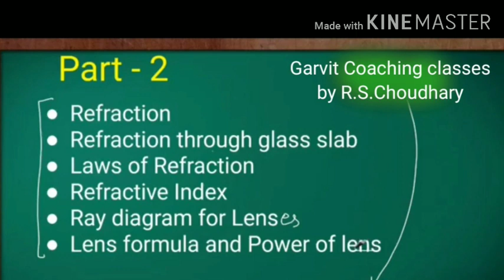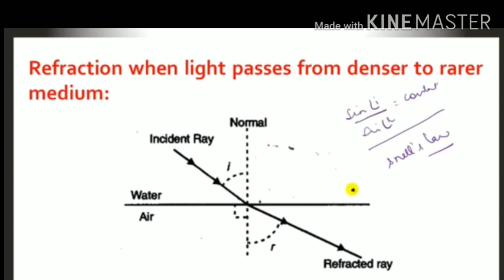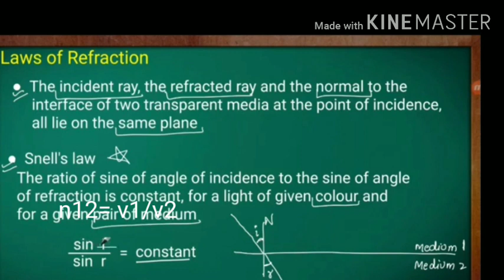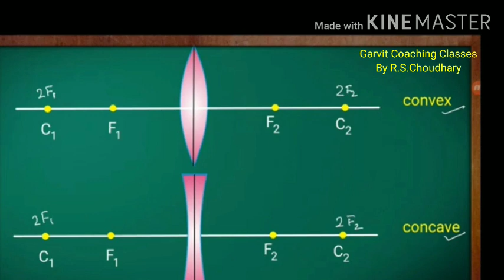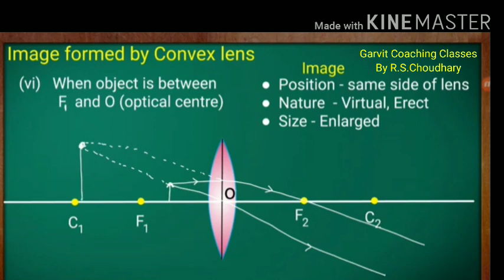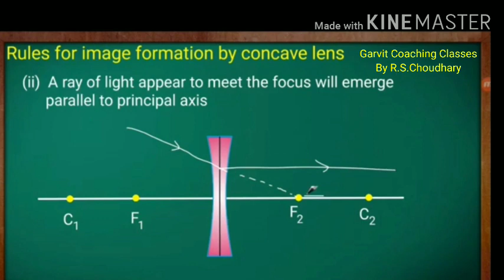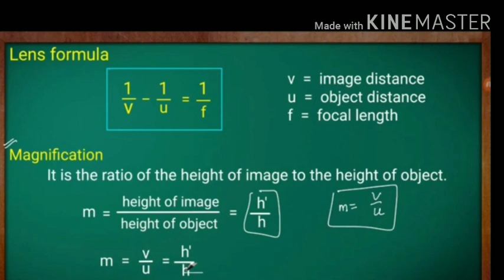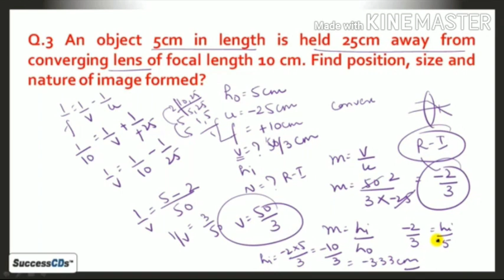Class 10th chapter name LIGHT (for RBSE chapter no.9)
chapter no.9 Light (RBSE syllabus)
Chapter 10. Light (CBSE/other board)

And audio is authorised of me

This audio-video lecture prepared for class 10th (hindi+medium students) Science concept and making their notes in regard of board exam preparation
Students needs some extra practice for making score in board exam but this video-audio lecture helpful them in during lockdown period
Notes :-if you find any mistakes then inform me in comment section also

Thanks all viewer

From :- Garvit coaching classes
R.S.Choudhary sir